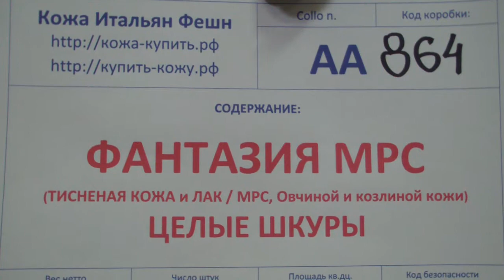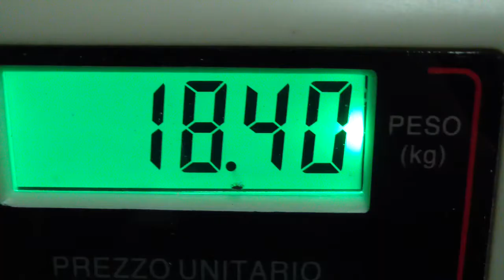АА864 - Кожа Фантазия МРС целые шкуры